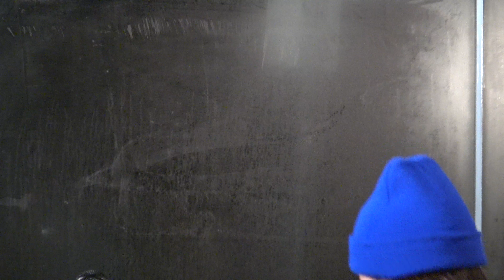Lady Vanessa Breath in Poetry The Nook Nov 21 2017